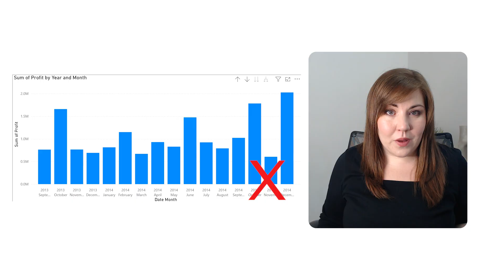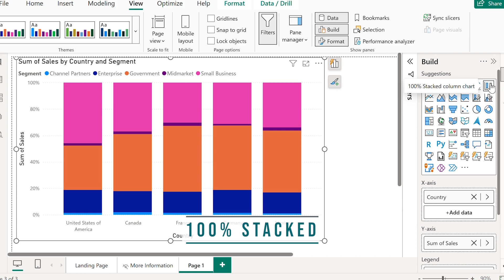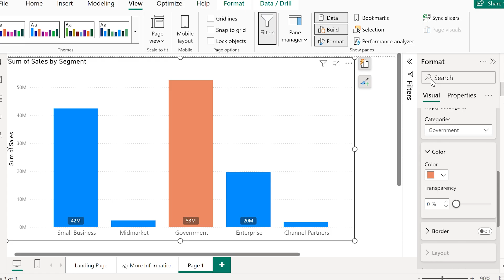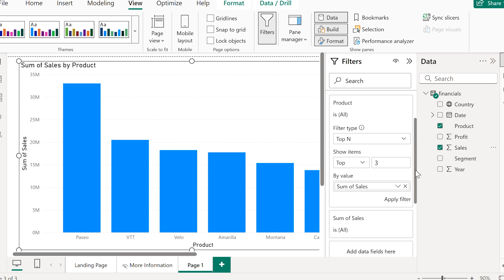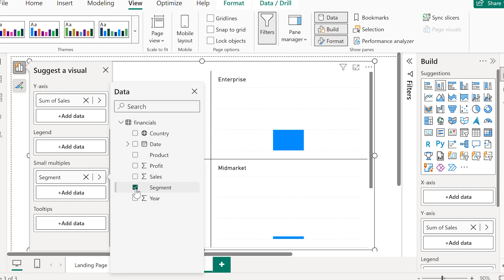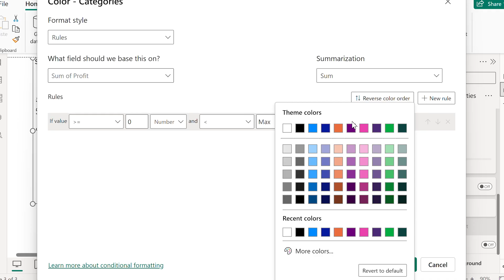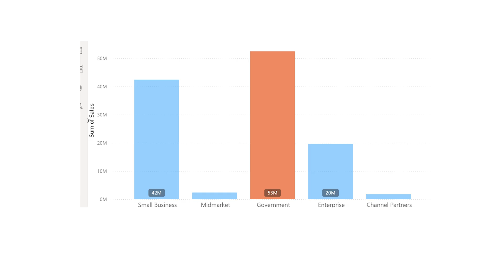Power BI Bar Charts: Master the #1 Chart (No Code)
Transform your Power BI bar charts from basic to brilliant with no code required. This beginner-friendly tutorial shows you step by step how to design 10 diffrent bar charts that make your report design pop and your dashboards easy to read. Whether you’re brand new to Power BI or a business professional looking for fast, professional results, this video is for you.

Bar charts are Power BI’s #1 chart type because they’re clear, versatile, and essential for data storytelling. In this video, I’ll walk you through how to move beyond the default, boring visuals and create stunning, dynamic charts that grab attention and explain insights at a glance.

✅ What you’ll learn in this Power BI bar chart tutorial:
- Master the 3 essential bar charts in Power BI: clustered, stacked, and 100% stacked
- Use labels, legends, and colors to tell a clearer story without confusing your audience
- Highlight what matters with top-N filters, small multiples, and focused comparisons
- Add benchmarks and reference lines to show targets and performance at a glance
- Apply conditional formatting to instantly reveal profits, losses, and key trends
- Design dashboards and reports that are clean, professional, and code-free

⏱️ Chapters

00:00 Intro – From boring to brilliant bar charts
00:26 The 3 main bar chart types in Power BI
01:42 Formatting labels, legends & fonts made easy
02:23 Using color & highlighting important values
02:53 Top-N filters to focus your story
03:36 Small multiples for deeper insights
04:31 Adding reference lines for benchmarks
05:08 Conditional formatting: profits & losses at a glance
06:12 Why bar charts are Power BI’s #1 chart
06:31 Next step: Drillthrough for cleaner design

Bar charts are the foundation of great business reporting in Power BI. They help you compare categories, rank results, and communicate performance quickly — which is exactly what decision-makers need. By the end of this tutorial, you’ll be able to design bar charts that transform data into clear, compelling stories without writing a single line of DAX or code.

🙌 Keep learning
I release new videos on dashboards, visuals, and report design every week.